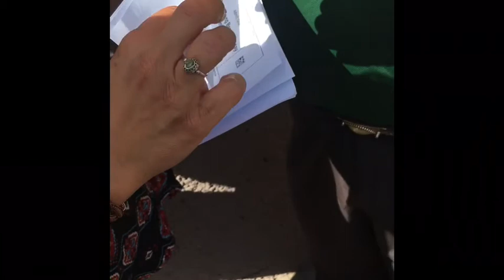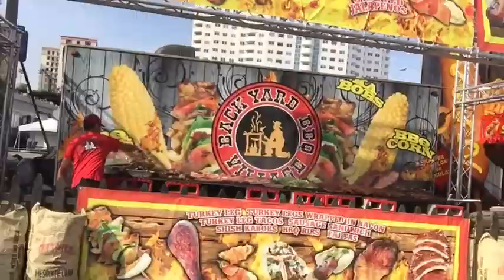Long Beach Grand Prix Vlog | Moderato Concert | Visiting my home town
Hey guys welcome back and thank you so much for clicking on my video, I hope you guys enjoy this concert like I had so much fun filming it and I hope it's not all over the place LOL

For the best quality change it to 480 😜